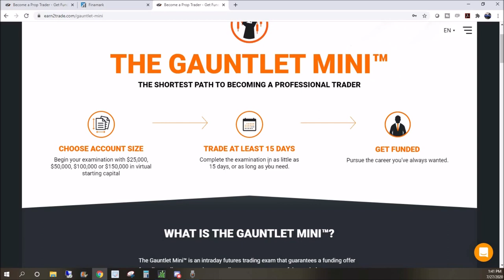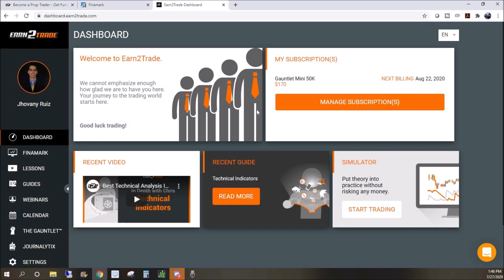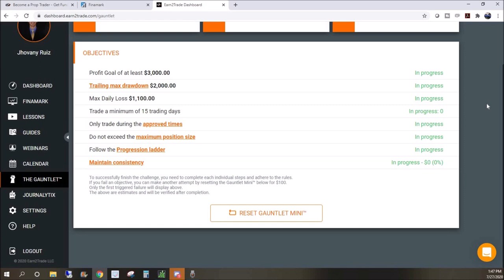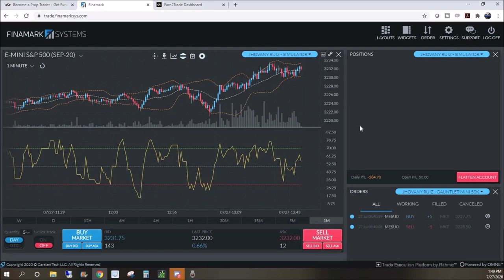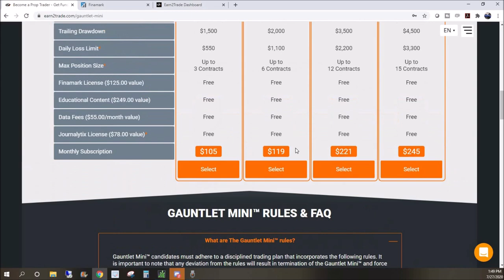Signed Up For An Earn2Trade Account | Prop Trading Firm | Funded Trading Account Earn2Trade Gauntlet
I always heard about Prop Trading Firms and what a prop trading firm can offer a trader such as myself. So when I saw that Earn2Trade had a special going on, I jumped at the opportunity of putting my skills up to the test. I signed up for an Earn2Trade account. They have this test called the "Gauntlet" that if you pass, the prop trading firm would then fund you with a trading account. Having a funded trading account has always peaked my interest and the Earn2Trade Gauntlet is my answer. I can not speak for the legitimacy of the company but it is worth the risk at trying to become a 'professional' day trader with a funded account.